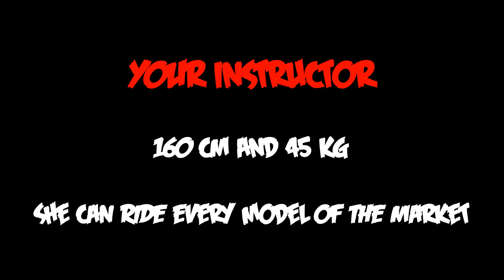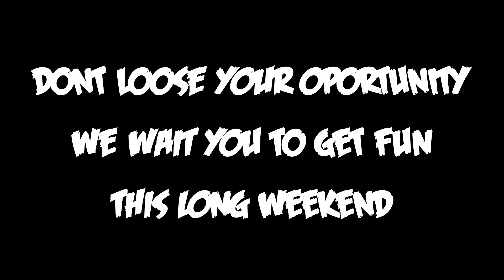Superwoman promo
*** XRC Spanish Motorcycle Academy & Club ***

*** Our Service ***
Giving advice and organizing activities to enhance motorcycle driving skills From basic to advanced on-off road.
ให้คำแนะนำและจัดกิจกรรมเสริมทักษะการขับขี่รถมอเตอร์ไซค์ ตั้งแต่พื้นฐานจนถึงขั้นสูง

*** Appointment ***
Inbox: m.me/XRC.OFFICIAL